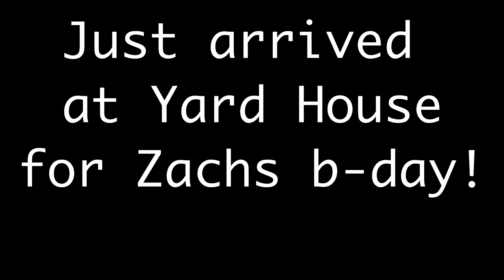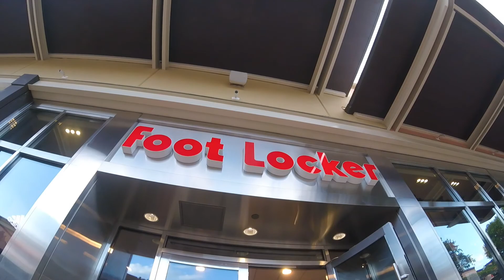Zachs b-day vlog at Yard House!! (first summer vlog)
Went to yard house for Zach's birthday. the food there was amazing and everyone had a good time.